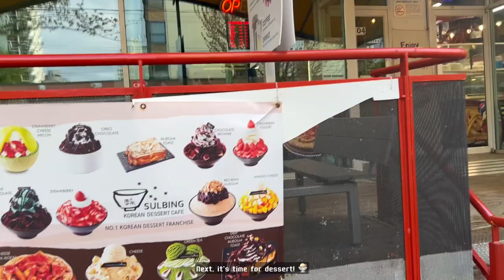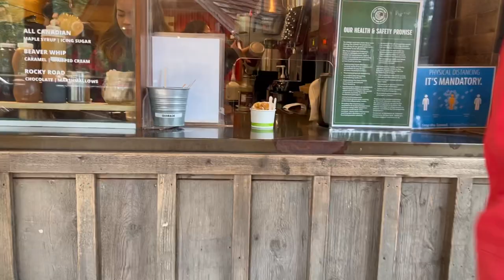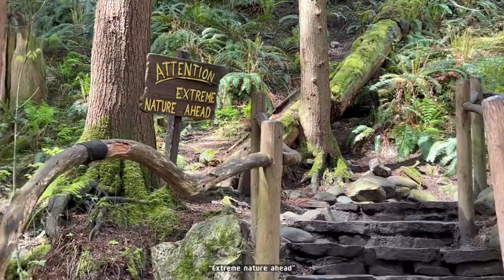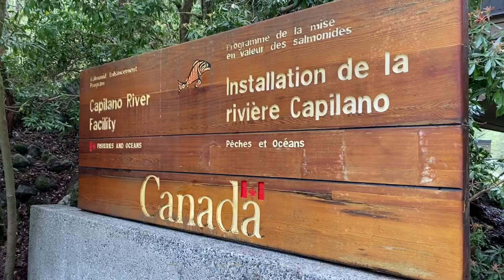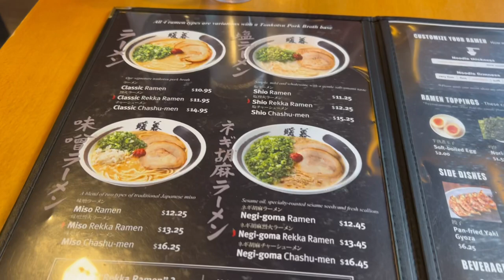What to do in vancouver, ca ft. suspension bridge, steam clock, stanley park, & food | travel vlog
Like promised, here is the second part of our trip 🇨🇦 We took a bus ride from Seattle to Vancouver & from there, well… watch the video to find out! 😉